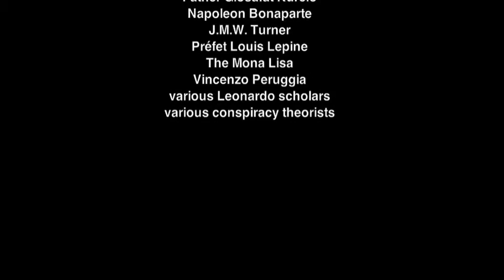The Curious Case of Leonardo's Bicycle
Introduction to the graphic investigation by BRICK into the extraordinary sketch of a bicycle apparently discovered during the restoration of Leonardo da Vinci's Codex Atlanticus notebook. Is it possible the maestro really did invent the bicycle 400 years before history presently tells us Karl von Drais did in 1817? Or is this a fraud, a hoax or even just a bit of casual vandalism by a bored monk at the restoration studio?
This comic book investigates the truth of the claim and goes in search of the whys and wherefores.
See leonardosbicycle.co.uk for more information and purchase.